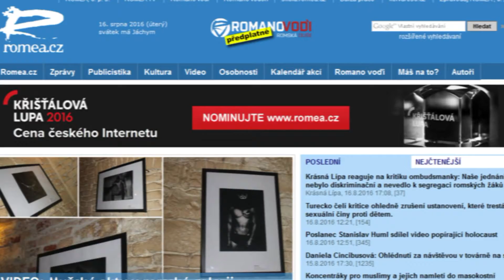Nominujte Romea.cz v anketě Křišťálová lupa 2016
Po obrovském úspěchu v roce 2013, kdy skončil server Romea.cz na devátém místě v kategorii zpravodajských webů, můžete i letos náš web nominovat v anketě Křišťálová lupa 2016.